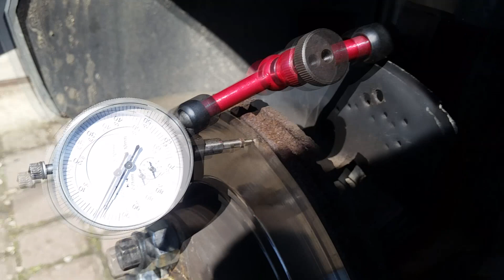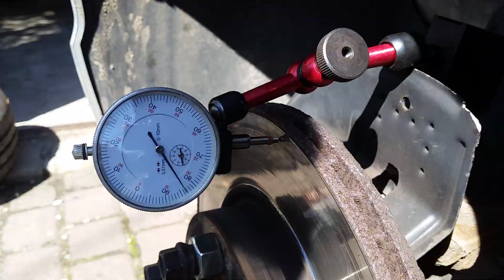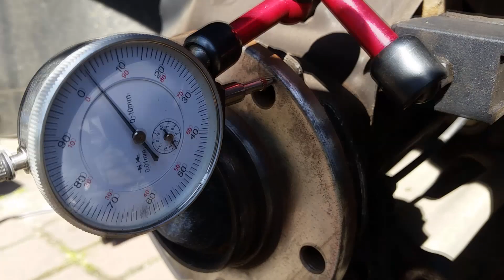Pomiar Bicia Tarcz i Piast - Drgania na kierownicy - BMW E46 - 316i - VlogShot #9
Dziś zamiast KTMa to Beemka na serwisie :)